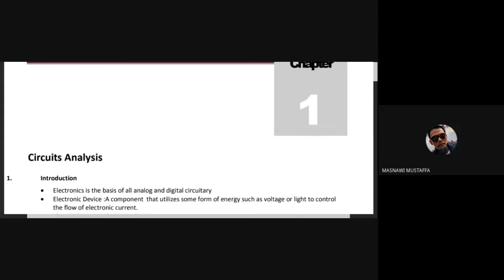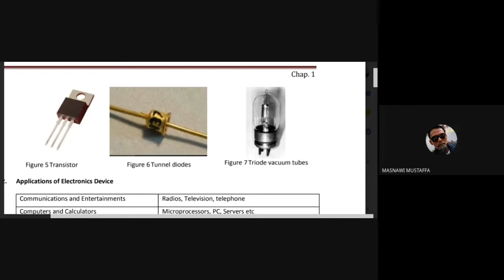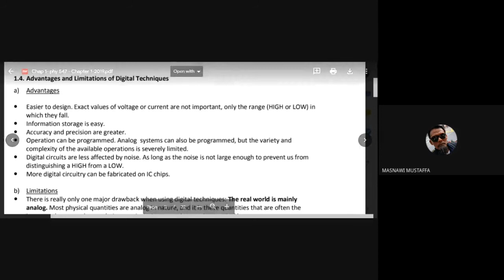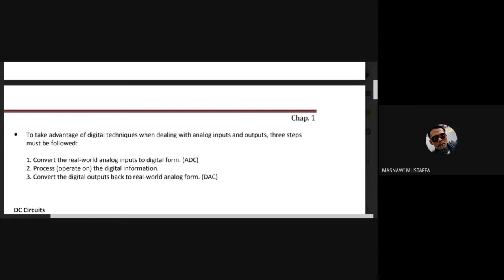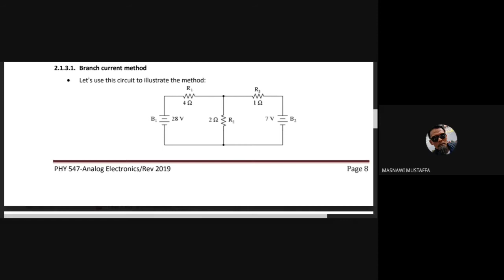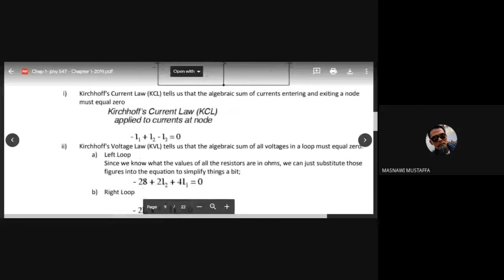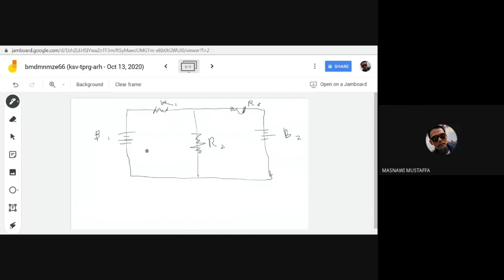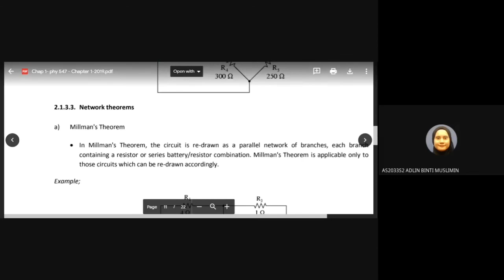PHY547-Chap. 1(1/2)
Lab./Practical:
         no video for S1(sorry)